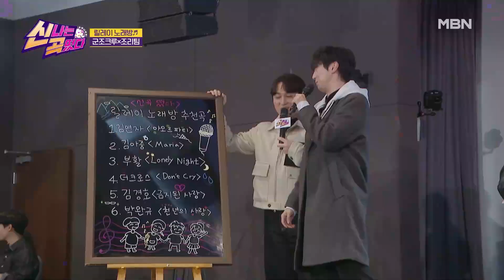[신곡떴다] ★마이크 절대 사수★ 온몸을 바친 노래! 군조크루X조리팀 - 아모르 파티 MBN 231217 방송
지루한 일상의 브레이크 타임. 어떤 브레이크?
댄스 뮤직 브레이크! 일하는 당신을 위해 쇼킹 군단이 어디든 갑니다.
국내 최초 찾아가는 출장 나이트!